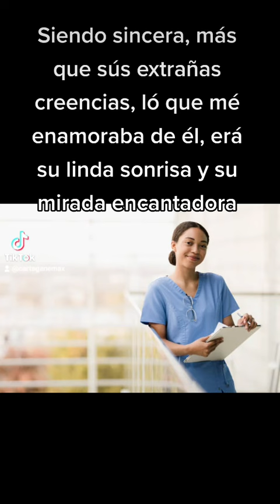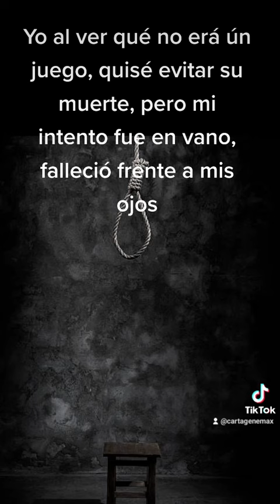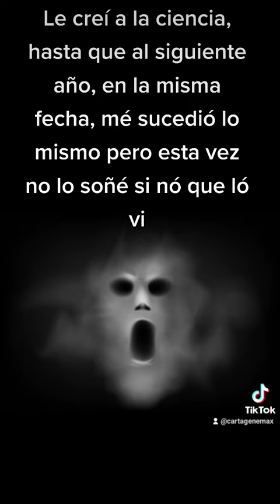soy una psiquiatra y necesito terapias